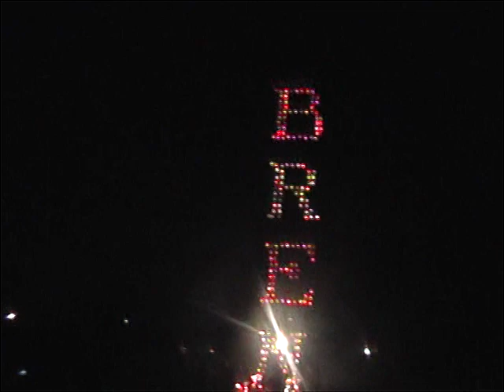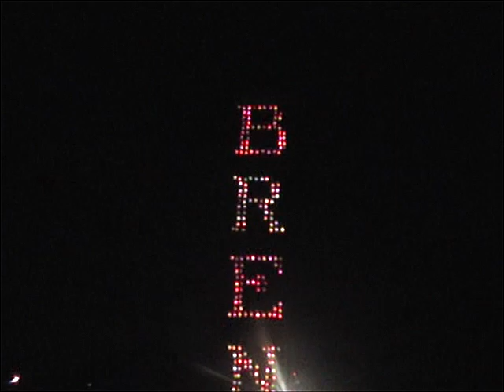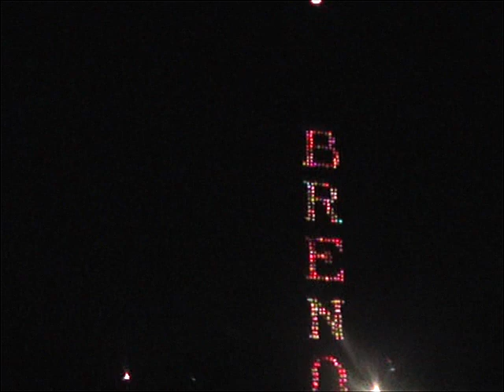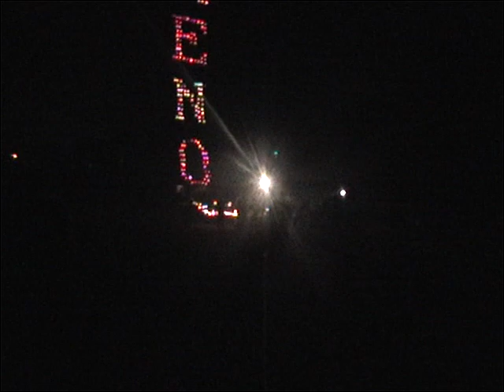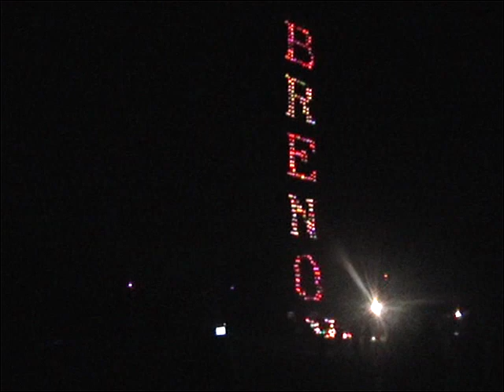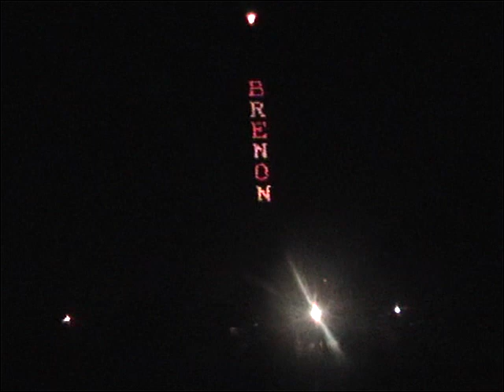2009 - Modelado 9m – 2 Rodas